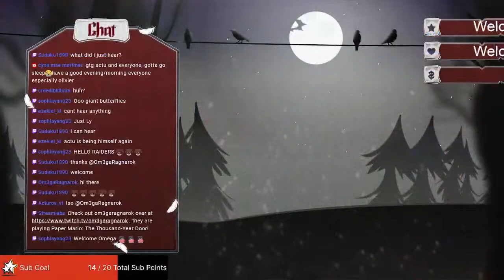T-T-T-Tournament arc!!!!!! (trails in the sky)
Rules
1. Please be respectful of me and anyone else in chat. I want everyone here to have a good time with each other.
2. NSFW banter is okay but please respect the boundaries of other chatters and the streamer.
3. No spamming or trolling in chat (this includes unnecessary emote spam).
4. Please do not bring up any political and/or controversial issues in chat.
5. Please do not mention or compare me to any other streamer unless I mention them first.
6. No backseating unless I explicitly ask for help.
7. Have a good time!